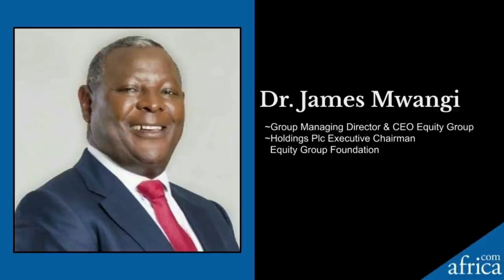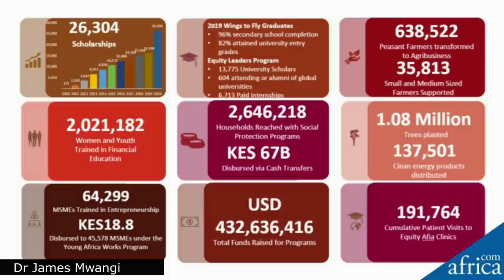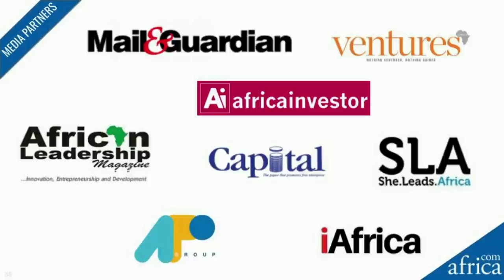Disruptions with Impact: The Intersection of Business & Philanthropy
SESSION 13 in the webinar series Crisis Management for African Business Leaders

HOST:
Teresa Clarke, Chair and CEO, Africa.com

GUEST SPEAKERS:
_ Dr. James Mwangi
_ Professor Caroline Elkins

Dr. James Mwangi, Managing Director and CEO of Equity Group Holdings and Executive Chairman of the Equity Group Foundation is featured in a fireside chat with Harvard Business School Professor Caroline Elkins, as part of Africa.com’s webinar series Crisis Management for African Business Leaders.

The session examines the COVID-19 crisis for Kenya and East Africa, and the changes that COVID-19 might accelerate for businesses and philanthropies.  Among specific themes to be discussed is the balance between a company’s ethos and its ethical compass during crisis, and the leadership required to navigate the two.